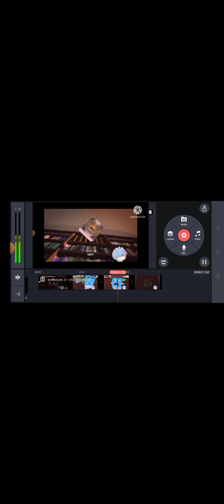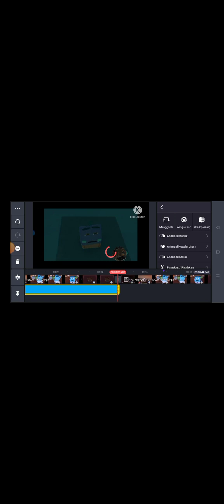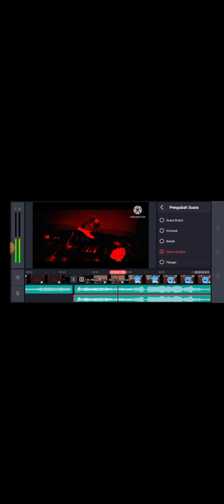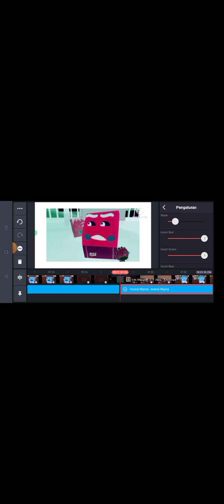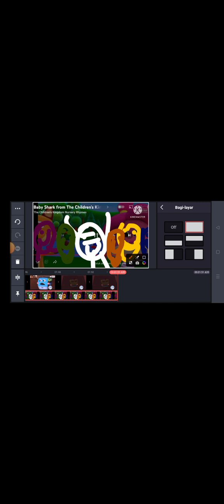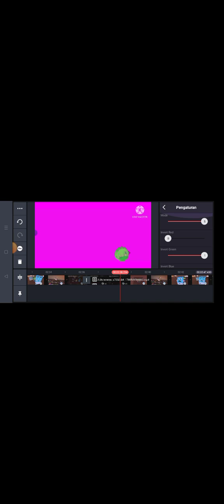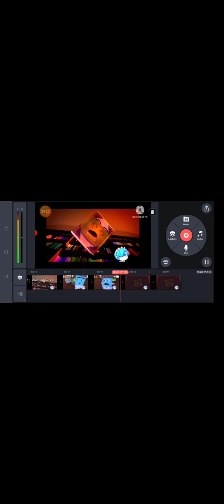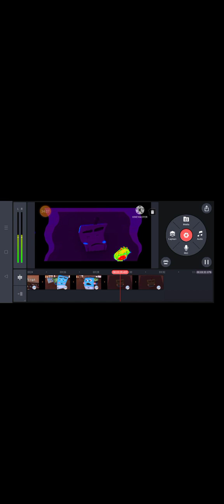21 November 2023